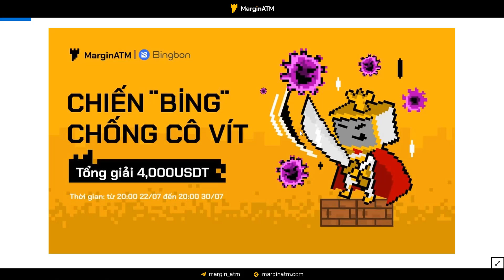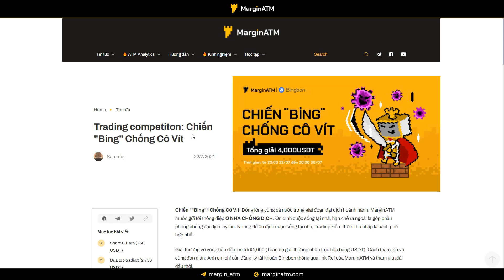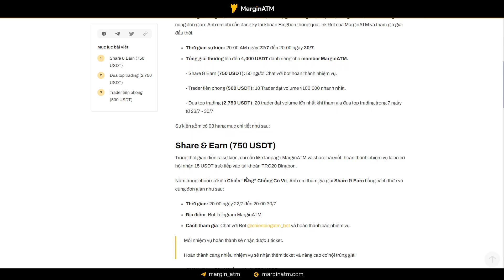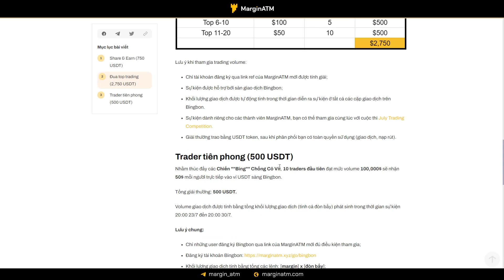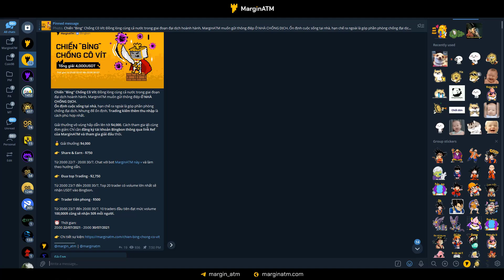Sự Kiện 4,000 USDT | Chiến "Bing" Chống Cô Vít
MarginATM muốn gửi tới thông điệp Ở NHÀ CHỐNG DỊCH. Ổn định cuộc sống tại nhà, hạn chế ra ngoài là góp phần phòng chống đại dịch lây lan. Nhưng để ổn định cuộc sống tại nhà thì việc Trading kiếm thêm thu nhập là cách phù hợp nhất.

TIMESTAMPS:
00:00​ Mở đầu
01:00 Giới thiệu sự kiện
01:30 Chi tiết sự kiện
05:10 Theo dõi sự kiện như thế nào
05:55 Kết thúc